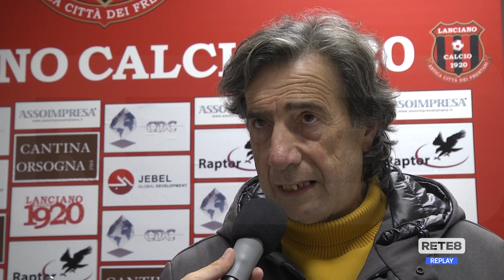Eccellenza: Lanciano Calcio 1920 - Spoltore 4-1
Rete8 # LancianoCalcio1920Spoltore